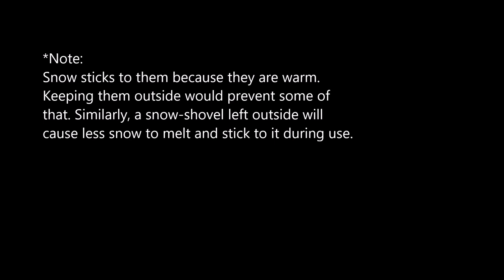Ice sandals? Yep. Nails and plywood.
Slip these bad-boys on to walk on pure ice like a boss! Or, use them on somebody's hardwood floor as an epic prank hack! No matter how you use these sweet slippers, you are guaranteed to both aerate things and get smiles, wherever you go. Ice shoes are also world-renown for their unique ability to tenderize things: try surprising your parents by softening some meat for them! It will make a great gift. Or for the lucky lady in your life, try making some homemade exotic fabrics by using these on her curtains! Nothing says exquisite beauty quite like the lacy texture of fabric that's been pierced by love; every breeze that moves through your craftywork will remind her of just what an innovator you are.

The nails are just 1.25" roofing nails. The rubber straps are made from bike tube, and part of the tubes were cut away to allow the rubber to stretch easier.